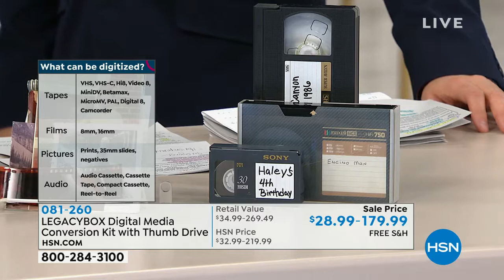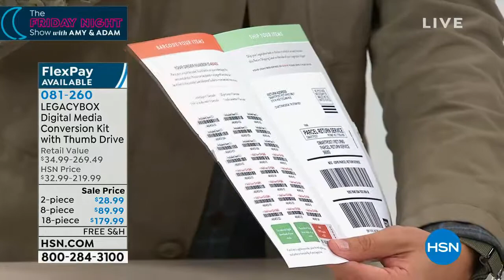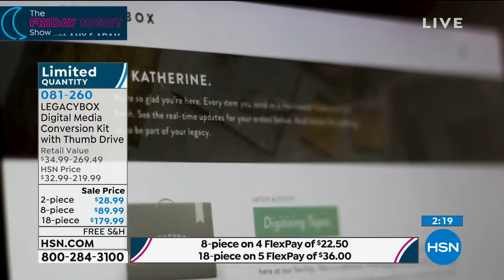HSN's "The Friday Night Show with Amy and Adam" Features Legacybox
"This is probably the most important purchase you can make for you and your family."  - Amy Morrison

Watch as the founder Nick shows you how to preserve your legacy for generations to come. Fill the Legacybox with any media, such as photos and VHS tapes, and send it off to be converted into DVDs, Thumb-drives and digital files. It even works with slides, film, photo negatives and audio cassettes. Whether you choose your home video, baby photos, or your grandmother’s photos and slides, make sure your most beloved memories are protected. Don’t worry -- you’ll get your original collection back, plus easy to use DVDs, Thumb-drives and digital files. What a wonderful gift to pass on to your children and grandchildren.